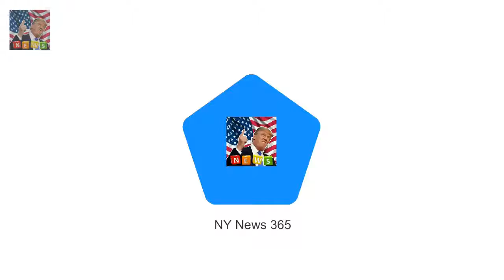Trump says he has not been invited to royal wedding The President said he was not aware of any i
The President said he was not aware of any invitation to the royal wedding He said Harry and Meghan were a lovely couple and wanted them to be happy Meghan Markle has been critical of Trump and endorsed Hillary Clinton in 2016 Trump also criticised Britains Brexit negotiations in a blow to PM Theresa May US president Donald Trump has said he is not aware of any invitation for him to attend Prince Harrys wedding to Meghan Markle

Trump opponents pledge Britains biggest ever protest for his visit  Activists celebrities and pol: